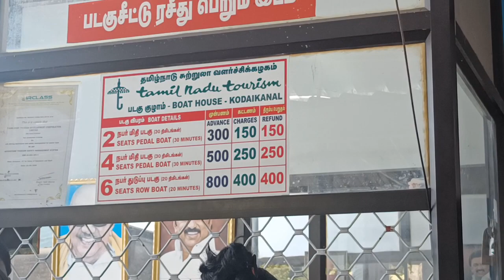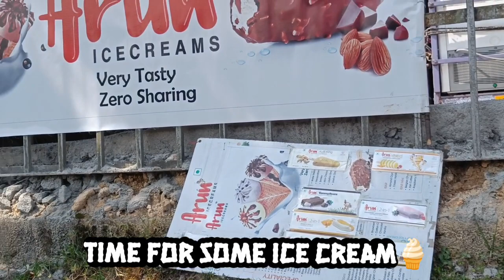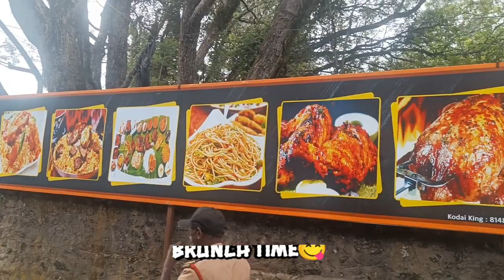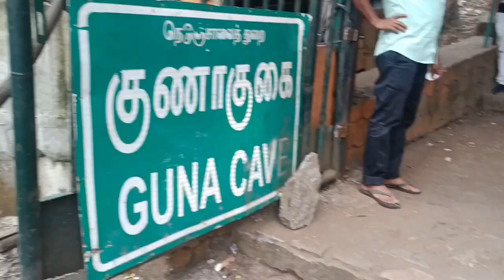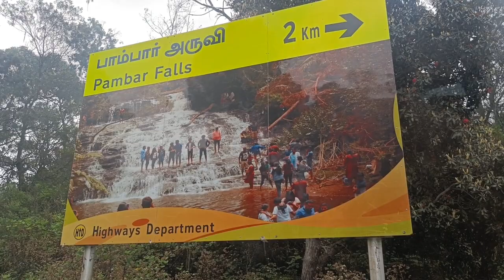My day 1 in Kodaikanal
Hey guys,

For this summer I visited Kodaikonal a place in Tamil nadu, in this video I was filmed what I saw or did in day 1 in kodaikanal. I visited Kodai lake, I did cycling in kodai lake, visited La salath chruch, upper lake view, Green valley point/suicide point, Pine forest, Guna cave/ The devil's kitchen, pillar rock, coaker's walk and spend a good time. Hope you like the video.